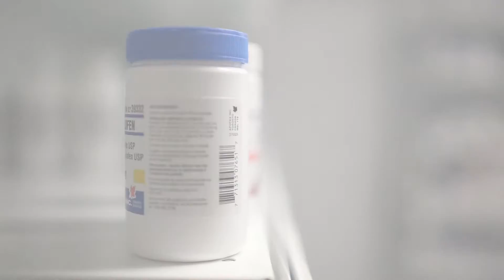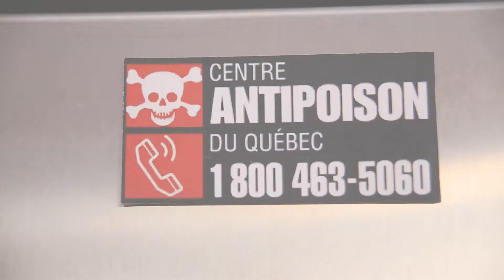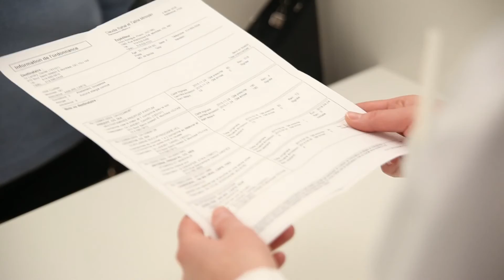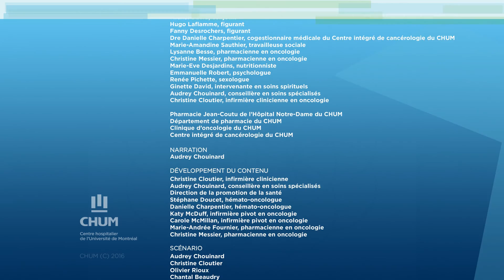Thérapie orale contre le cancer à la maison – manipulation sécuritaire et gestion des déchets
Thérapie orale contre le cancer à la maison vidéo 1 de 4 –  manipulation sécuritaire et gestion des déchets. Accompagnement du patient sous traitement en comprimé (oral) à la maison.